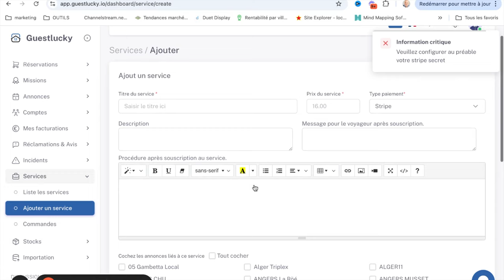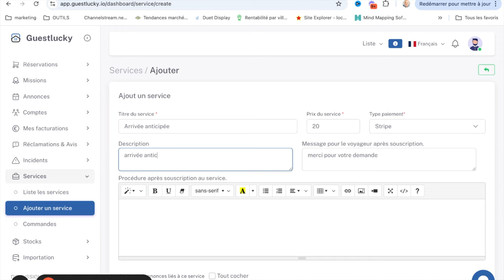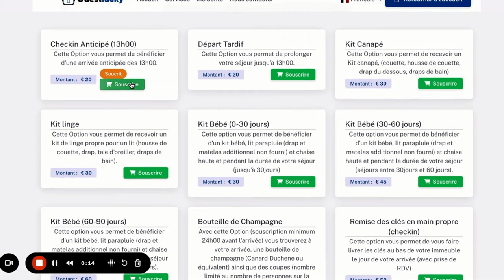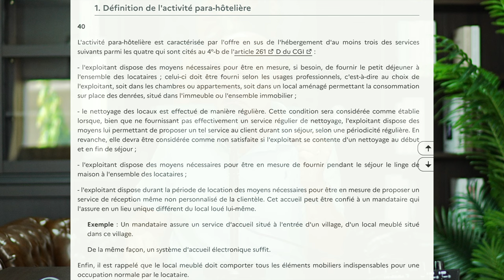La vérité choc sur les services additionnels : vous n'êtes pas prêt !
🎬 Série de 4 vidéos offertes : Comment lancer un business Airbnb sans apport